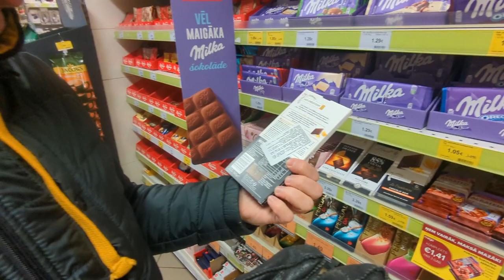Белая зима в Риге, реакция Трампа, улетевшие носочки